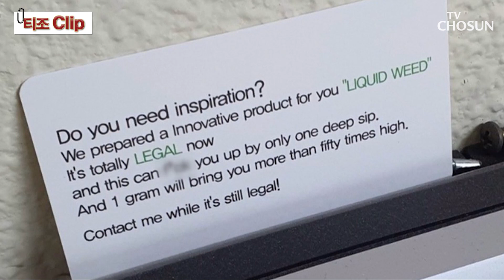경찰, 40대 남성 긴급 체포 / TV CHOSUN 티조 Clip